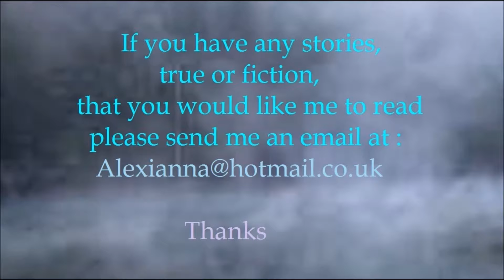Return To Earth CREEPYPASTA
Goes to this guy. If you are not familiar with him please check out his channel :